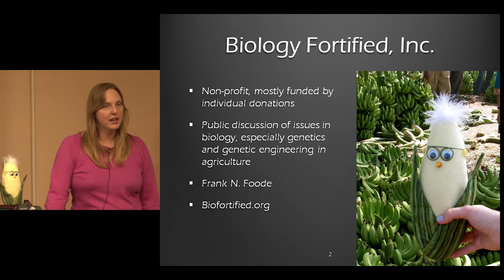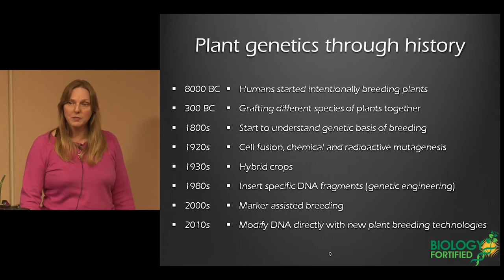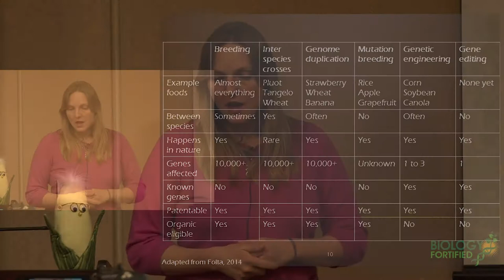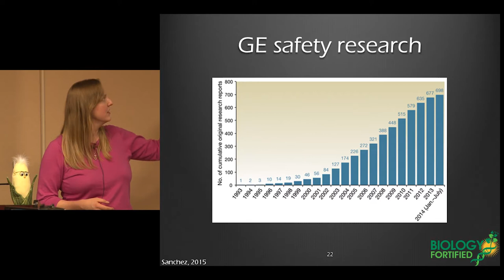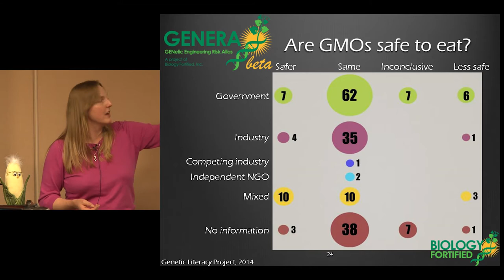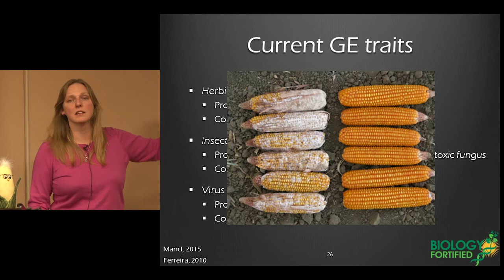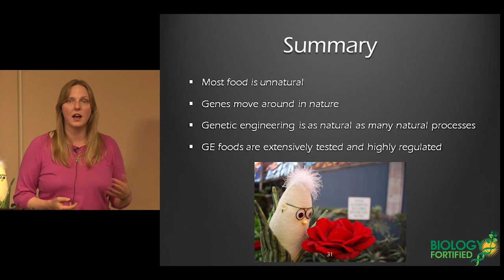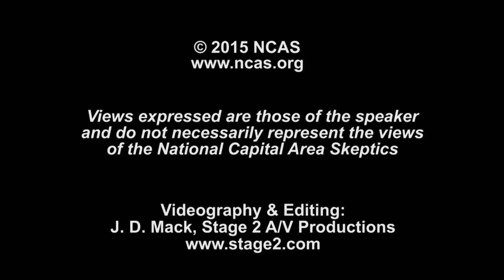Are Genetically Modified Foods Safe to Eat? (Science of Genetic Engineering)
Presented by Anastasia Bodnar PhD.

In a recent Pew poll, 88% of AAAS scientists said that genetically engineered crops were safe to eat.  In contrast, only 37% of non-scientists surveyed said genetically engineered crops were safe to eat. While there are values-based issues involved, such as the role of capitalism and patents in our food supply, a large part of this gap can be explained by lack of information. In this talk, Anastasia Bodnar describes some of the technologies behind the genetically engineered foods on your plate and discuss some of the controversies that surround them.

Anastasia is a Board Member of Biology Fortified, Inc. BFI is an independent 501(c)(3) that aims to encourage conversation about agriculture, biotech, food, and related subjects. Originally from Florida, Anastasia has a BS in Biology from the University of Maryland and a PhD in Genetics, with a minor in Sustainable Agriculture, from Iowa State. In her research, Anastasia used biotech and breeding to enhance nutritional traits in corn and investigated potential unintended effects of genetic engineering.